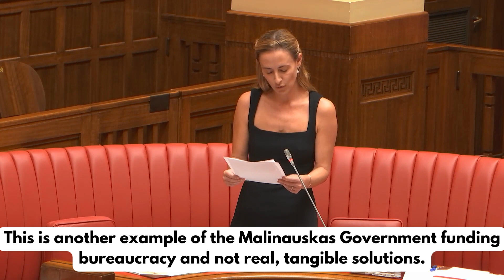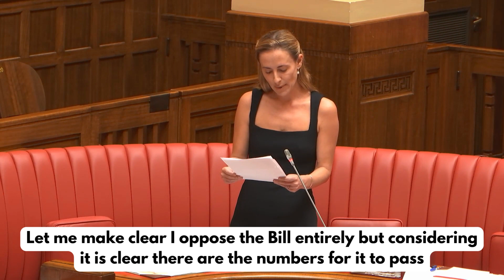Sarah Game MLC | Second Reading Opposing Voice to Parliament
One Nation MLC's contribution against the First Nations Voice to Parliament.

No amount of detail will make race-based legislation a positive step for Australian Society. To segregate us by race is an enormous backwards step for Australia.

The way forward is to assist those of us who are most vulnerable and disadvantaged and to focus on need regardless of race.